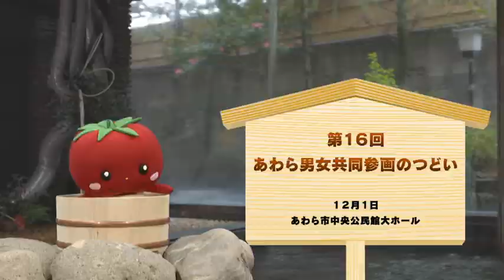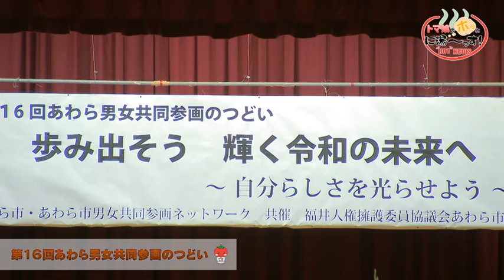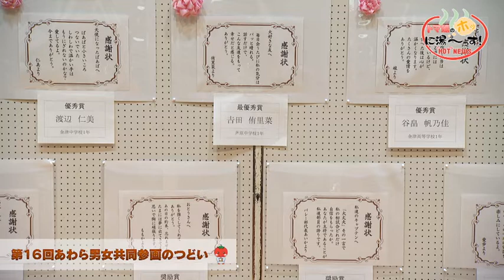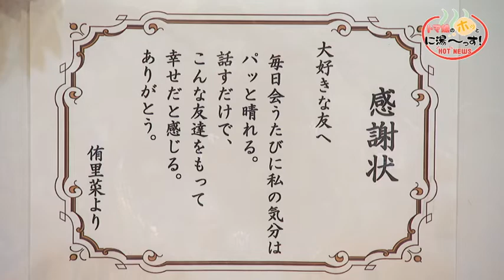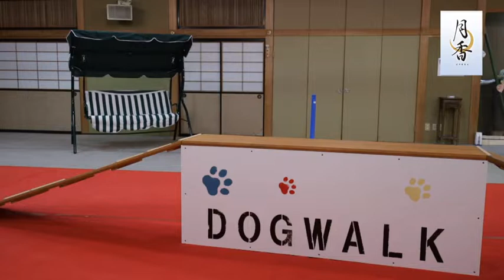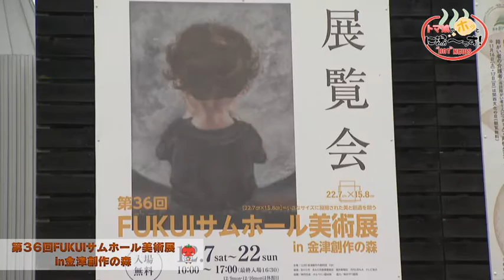20200120_トマ娘のホッと に湯～っす！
第16回あわら男女共同参画のつどい（令和元年12月1日）
今年で16回目の開催となる「あわら男女共同参画のつどい」今回は「あなととわたし 歩みだそう 輝く令和の未来へ～自分らしさを光らせよう～」をテーマに、男女共同参画に関する作品コンクールで入賞した作品の展示と、授賞式が行われました。感謝状部門には1155点、図画部門には25点の応募があり、厳選な審査の結果、図画部門の最優秀賞には金津東小学校6年生 小林大悟君の「十人十色」が選ばれました。おめでとうございます。「男性も女性も関係ない」そんな言葉が聞こえてきそうな力強い作品ですね。感謝状部門の最優秀賞は芦原中学校1年生 𠮷田侑里菜さんの作品が選ばれました。おめでとうございます。友達を持つ幸せが伝わってくるとっても優しい言葉ですね。表彰式のあとには受賞者インタビューが行われ、作品への想いを話してくれましたよ。感謝状部門では作品の朗読も行われました。やっぱり本人が朗読すると、ぐっと作品に厚みが増しますね。会場も拍手で包まれました。また、後半には落語家の桂三扇さんが男女共同参画について落語で面白おかしくお話をし、お客さんは楽しく男女共同参画について学ぶことが出来ました。これだったらトマ娘も楽しく聞いていられるわね。一人一人が男女共同参画について意識を高め、男女関係なく自分の夢や想いを形に出来る。そんな世の中をこれからも目指していきたいわね。

第36回FUKUIサムホール美術展in金津創作の森（令和元年12月7日）
この日、金津創作の森では、第36回FUKUIサムホール美術展が行われ、全国から379点の作品応募の中から、入賞、入選した200点が展示されました。サムホールとは、キャンバスサイズの名称のことで、はがき22.7センチ×15.8センチの大きさのことを言います。このはがき2枚分の小さなキャンバスは、一般的に使われる画布の大きさの中でも最小で、箱の底の穴に親指を入れて持ち運ぶことからこのサムホールという名前が付けられたんですって。わぁ、どれもレベルの高い作品ばかり。サムホールであればどんな描き方でもいいので、水彩や油絵、スケッチやアクリル画、風景画から抽象的なものまで、個性豊かで多才な作品が展示されていましたよ。多くの作品の中から大賞に選ばれたのは、福岡県に住む志波和也さんの作品「ワニのこどう」。思わず引き込まれる大きな瞳が印象的で、白色をうまく活かした色使い、デリケートに入り組んだ線描など、造形作品としての魅力にあふれていると講評されていました。見ていて惹きつけられる作品よね。授賞式では、作品に込めた想いや受賞した感想を話していましたよ。同じサイズだからこそ、個性が光るサムホール美術展in金津創作の森。まだ行ったことがない方は、来年こそ是非、その小さなキャンバスに凝縮された美を、堪能してみてはいかがですか？

あわら温泉「月香」
愛犬と泊まれる唯一の宿、月香は、その温泉街の閑静な一角にあります。2017年3月にオープンした、新しい温泉旅館よ。入り口からたくさんのワンちゃんがお出迎え。館内のいたるところにワンちゃんがいて、犬好きにはたまらない旅館ね。こちらはラウンジ。昼はカフェ、夜はバーとなる、雰囲気のあるくつろぎのスペースで、もちろんワンちゃんと一緒にお過ごしいただけます。ワンちゃんと一緒に時にはご家族での団らんの時間を、時には静かにくつろぐなど、思い思いの時を過ごしたいわね。お部屋の中では、ご自宅にいるようにワンちゃんも自由にリラックスできます。愛犬との贅沢なひとときを、気兼ねなく楽しめるわよ。ゆったりとした特別ルームはとても広く、4人以上で泊まる時にはぴったりのお部屋ね。庭園を眺めながら静かな中でゆったりと気ままに楽しめる、それが月香の大浴場の魅力。ワンちゃんは大浴場に入れないので、気をつけてくださいね。室内ドッグランは天候や季節を気にせずにのびのび遊ぶことが出来るわよ。屋外ドッグランは24時間いつでも使えるから、時間を気にせず遊べるわね。人工芝でワンちゃんの脚にも安心。お部屋以外にも館内各所に愛犬用のアメニティが置いてあるから安心ね。月香の寛ぎの空間で、愛犬と思い思いの時間を愉しんでみてはいかがですか？